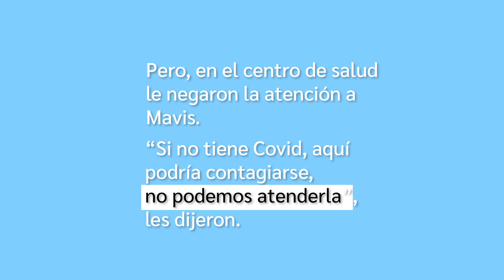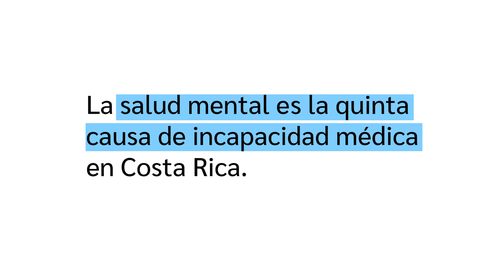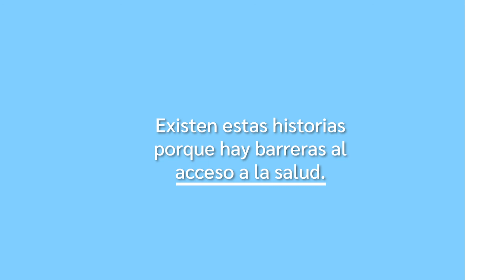Miradas desde las barreras del acceso a la salud.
Ahora no es fácil. Antes tampoco lo fue. Que las personas accedan a servicios médicos de calidad y a tiempo.

Cinco medios de cinco países que forman parte de la alianza Otras Miradas, investigaron en Costa Rica, El Salvador, Guatemala, Honduras y Nicaragua, cómo las barreras al acceso a la salud afectan a las personas, en especial, durante la pandemia de la COVID-19. Próximamente, los reportajes completos.